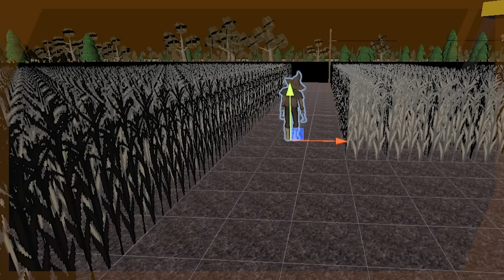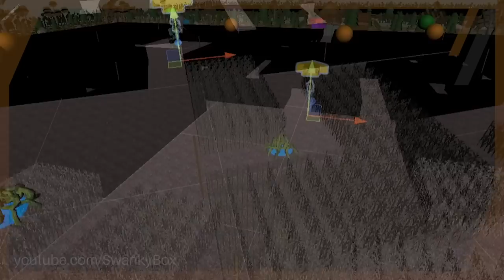How Zardy’s Maze Breaks when Pushed to the Limit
Grab a Zardy keychain before they are gone!
All proceeds help fund the development of Zardy's Maze 2!
Wishlist Zardy's Maze 2 on Steam!

Zardy's Maze is officially 2 years old. To celebrate the occasion, I thought I'd take the game for a... break. So I'm going to be breaking my own game to see what funny things can occur. I hope you enjoy!